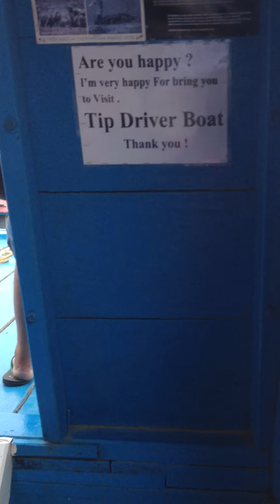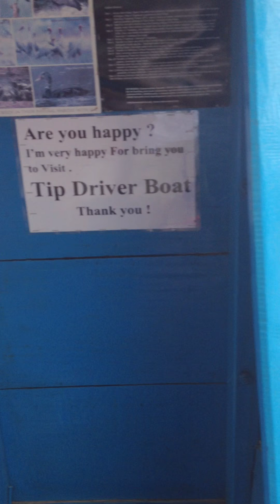nguoi viet o campuchia cont 2012 tonle sap